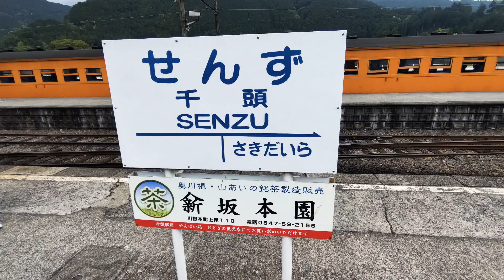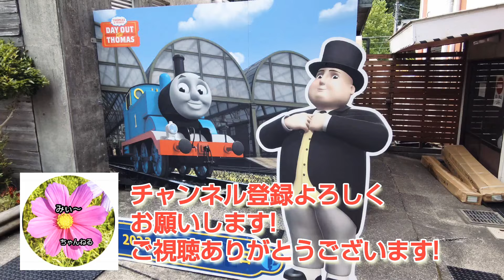№2きかんしゃトーマスフェア 大井川鐵道千頭駅に行ってきた🚂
2022きかんしゃトーマスフェアに行ってきました。自然な風景で皆さん楽しんでましたよ😀トーマスフェア中、なので　トーマス運転カレンダーをチェックして　足を運んでみてわ😊